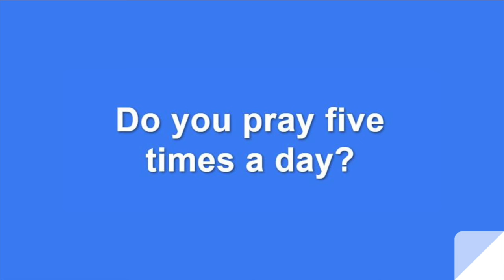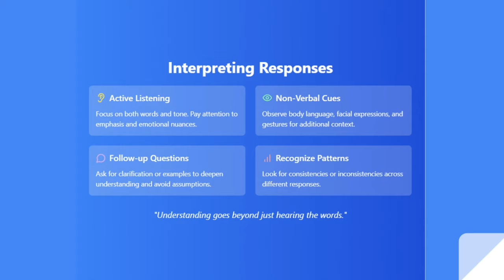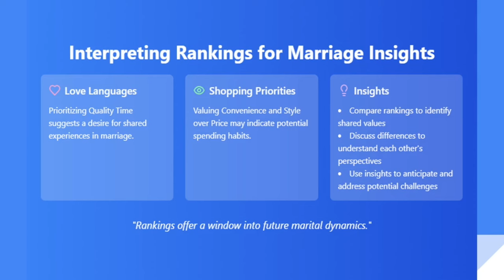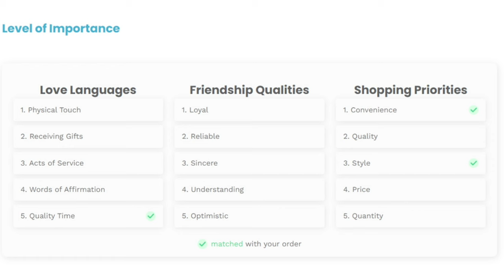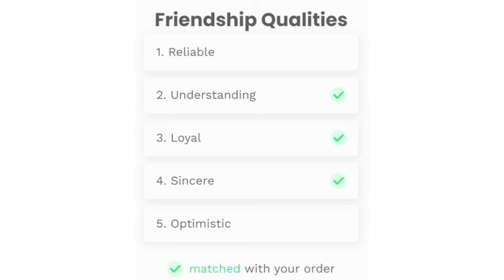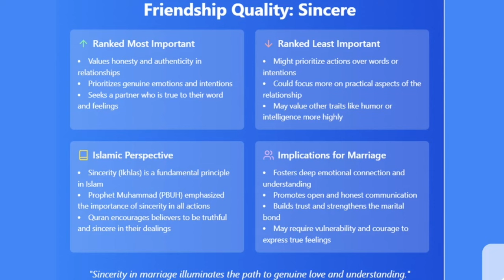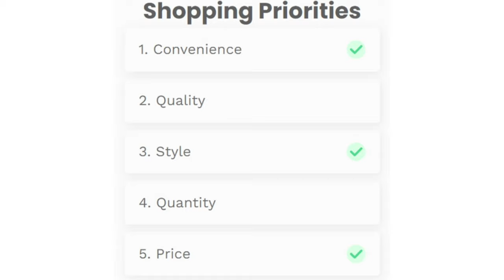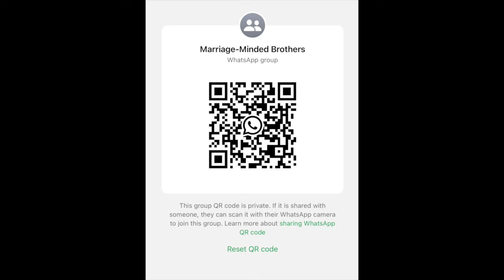Muslim Matrimonials: Art of Asking the Right Questions to Potential Spouse | Ali Ardekani (Baba Ali)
Ali Ardekani shares practical insights on what to look for in a partner and the tools to improve our marriage.

Ali Ardekani, best known by his stage name Baba Ali (Persian: بابا علی), is an Iranian-born American comedian, games developer, businessman, and actor. Although born into a Persian family from Ardakan, Ardekani was raised in a secular, irreligious household in Los Angeles. In 2011, Ardekani founded the Muslim matrimonial website Half Our Deen. Ardekani has traveled the world doing stand-up to a wide range of Muslim and non-Muslim audiences. He has performed over 400 events worldwide, including in the United States, United Kingdom, and Canada, for audiences as large as 40,000. His work has been reviewed in The New York Times, USA Today, and Los Angeles Times and featured in seven episodes of DirecTV’s The Fizz News. In 2015, he starred alongside Omar Regan in the comedy film American Sharia. Ardekani avoids grandstanding and politicizing issues by simply telling it like it is. However, instead of mocking Islam, he uses a comical approach without using offensive material. His sharp-witted style takes a realistic look at the everyday issues Muslims face, including being a Muslim teen in America, attending Muslim weddings, and dealing with cultural issues that have impacted Muslims.

This workshop was delivered at the Muslim Community Center - East Bay (MCC East Bay) on Saturday, September 14, 2024 in Pleasanton, California.